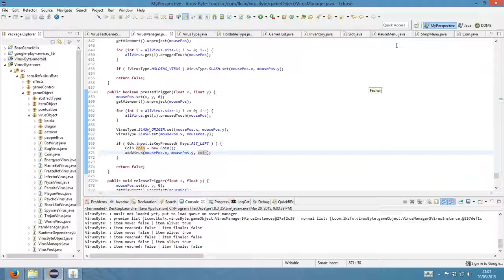coins animation test 001